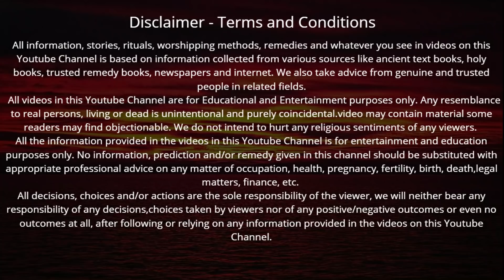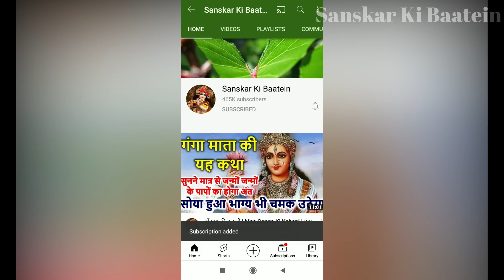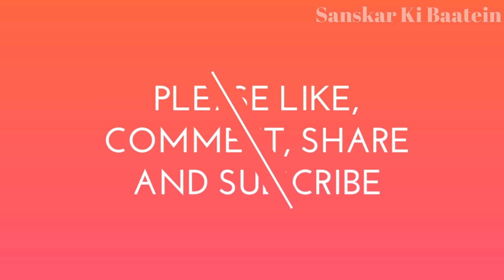एकादशी व्रत की कहानी। Ekadashi Vrat Ki Kahani | ग्यारस माता की कथा | Ekadashi Katha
राधे राधे